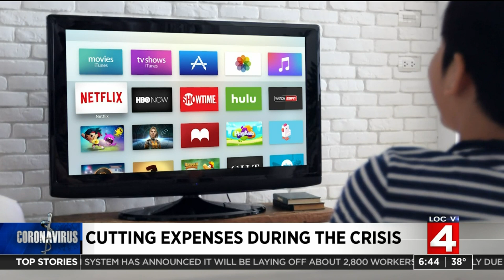How to cut expenses during coronavirus (COVID-19) crisis